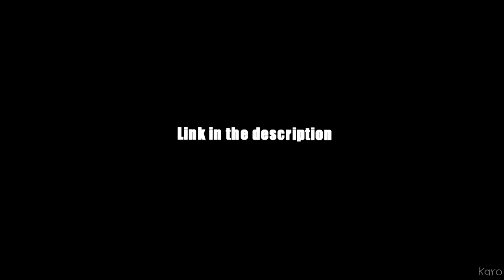Deadly || Kagehina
Happy Halloween c:
[Reupload: Audio Boosted]